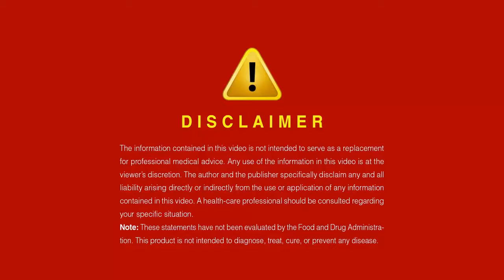Эпизод 13 Компания Jeunesse Global